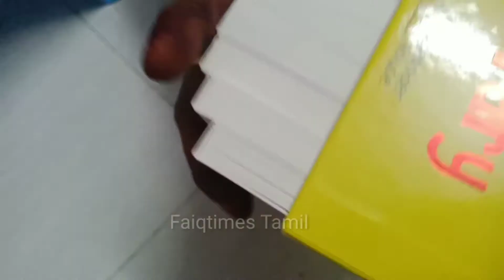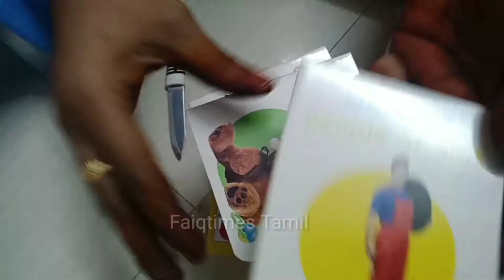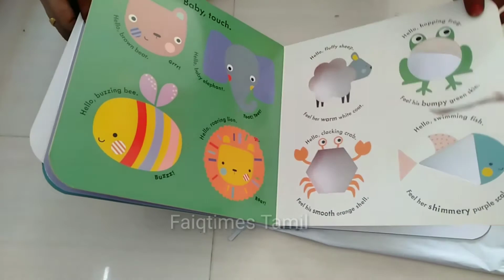Baby Boy Dress 😍😍,Home teaching items and many more UNBOXING from "Amazon"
I bought dress and home teaching material from" Amazon"